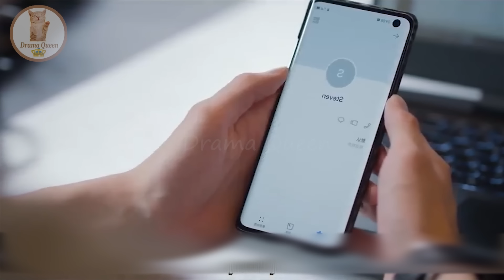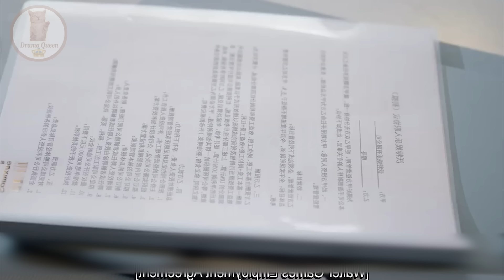Part-40 || Everyone Loves me (2024) - Famous Boy ❤ Cute Girl online Flirt || drama explain In Hindi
In this video, I will give an Hindi explanation of "Everyone Loves Me (2024)" (Episode 40) which is a Chinese Adventure, Romance, Drama, Fantasy,Comedy, Romance, Youth

Lin Yi / Gu Xun                Zhou Ye / Yue Qian Ling              Melody Tang / Chen Xin Yi               Jiang Yi Ming / Jiang Jun Nan              Zhan Yu / Su Zheng               Yu Xin Yi / Stella                 Miao Wei Lun / Xiao Mai